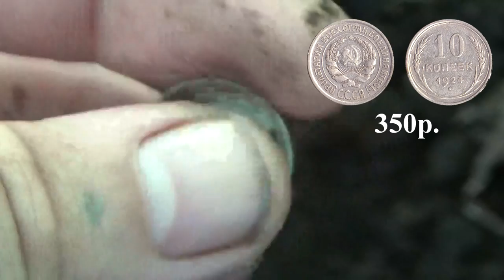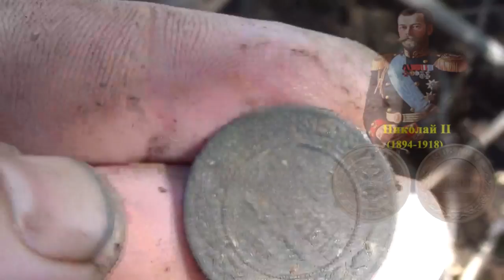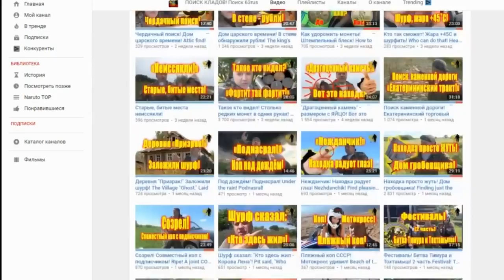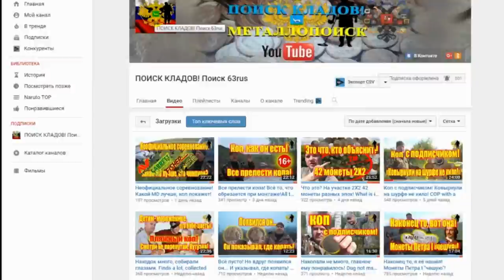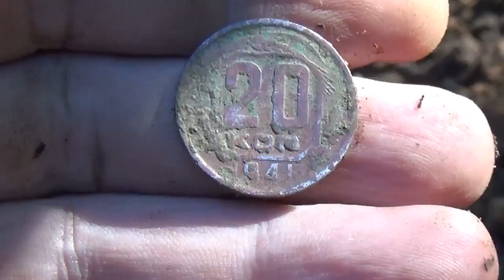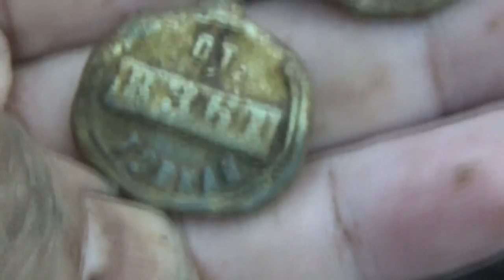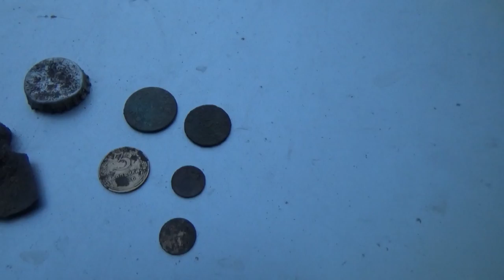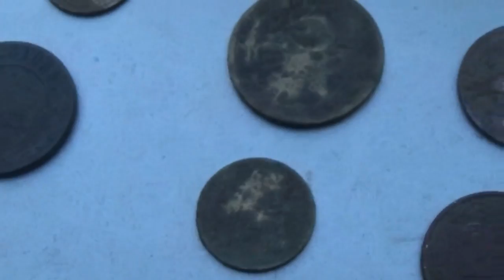Шурф с подписчиком, первое серебро у камрада...